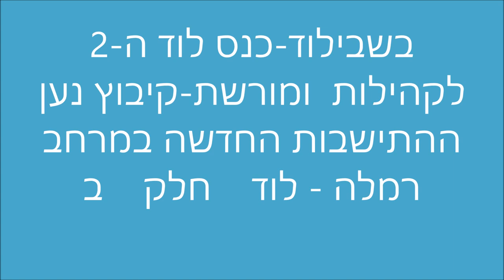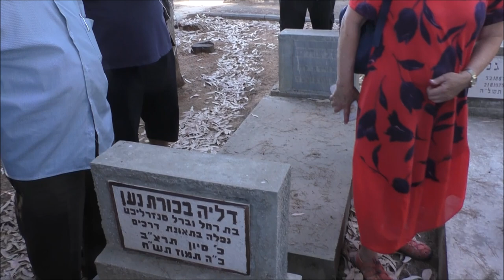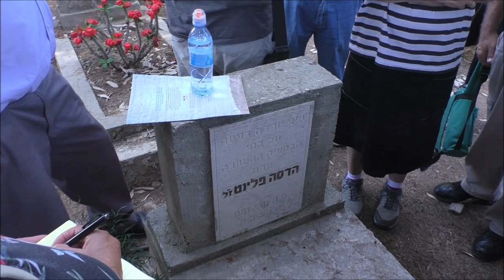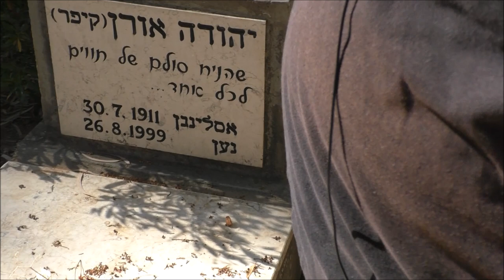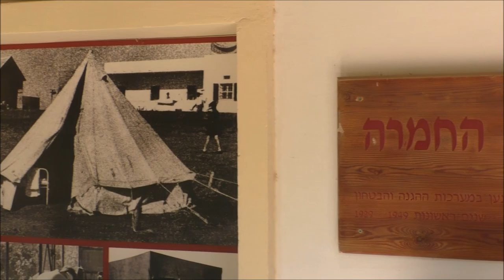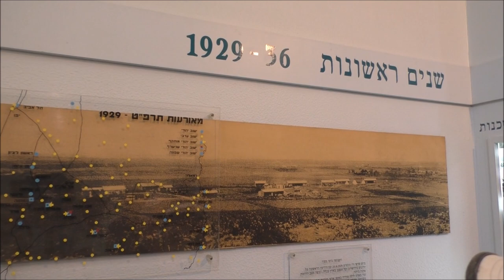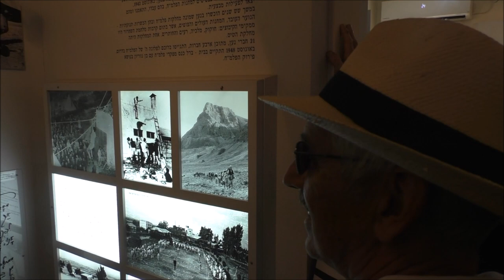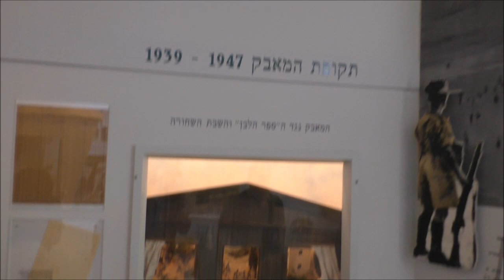19068- בשבילוד -כנס לוד ה-2 לקהילות ומורשת-כ"ט סיון תשע"ט-נען-חלק ב'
19068- בשבילוד  -כנס לוד ה-2 לקהילות ומורשת-כ"ט סיון תשע"ט- סיור בקיבוץ נען  , ההתישבות החדשה במרחב רמלה-לוד  -חלק ב'.  .הדרכה-שמעון גת   הפקה-לשם שמים